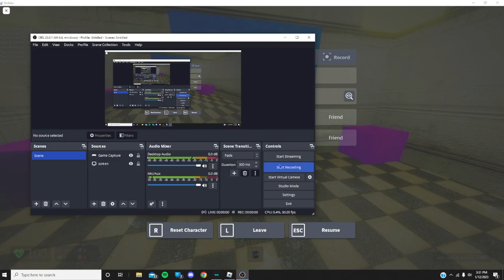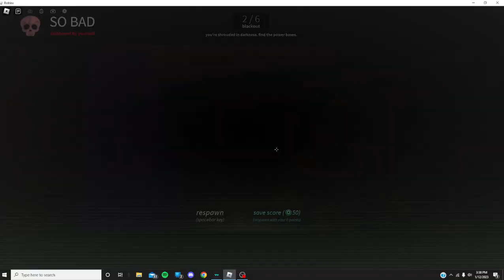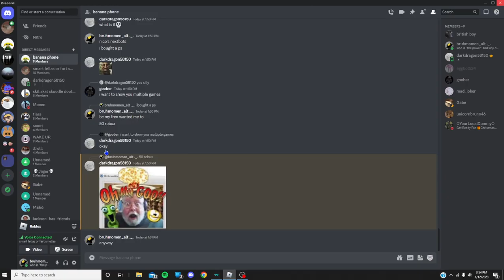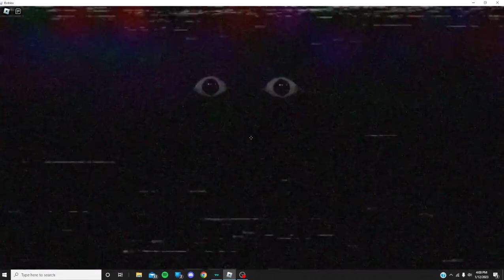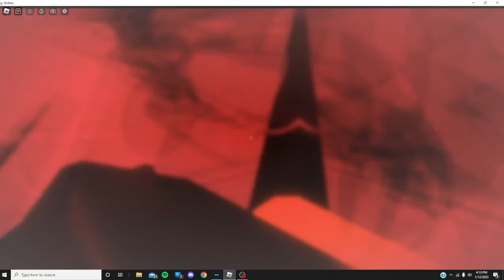messin with my homies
yabba dabba